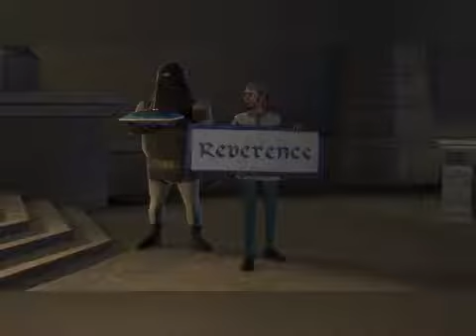Gesztesi Károly szinkronjaiból válogattam